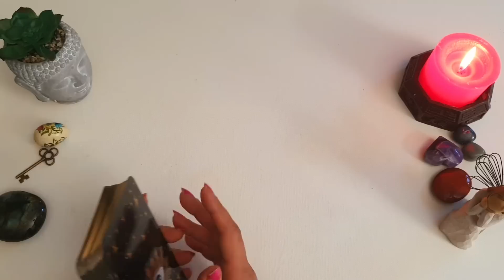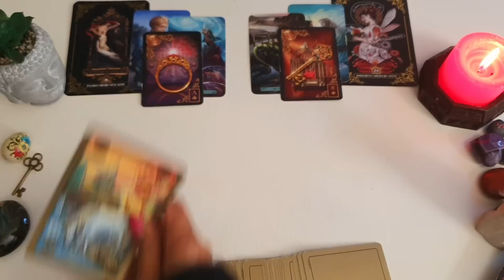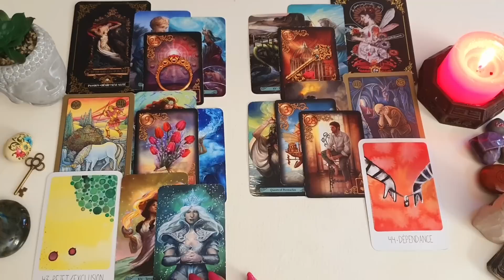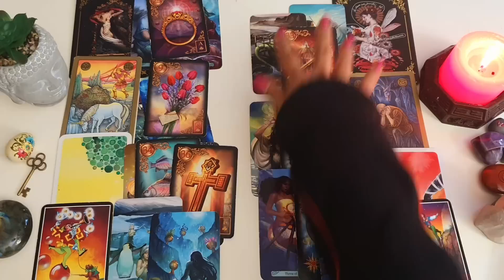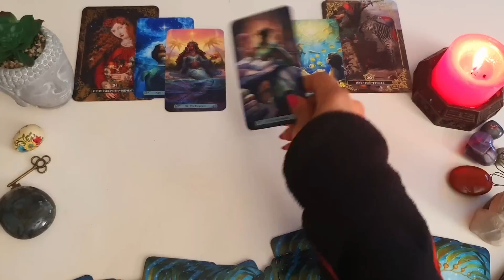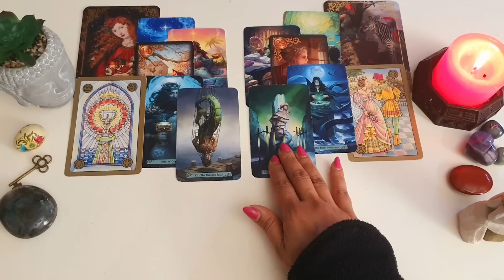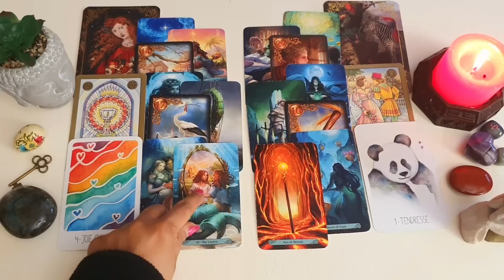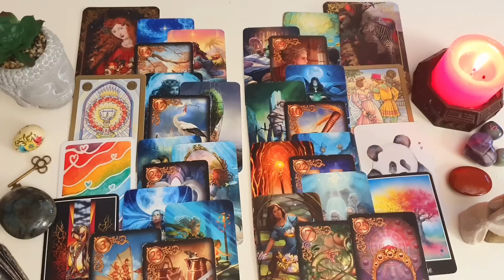او و رقیب - فال احساسی بدون زمان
مقدمه 00:00

انتخاب اول  01:34

انتخاب دوم  17:52

فال